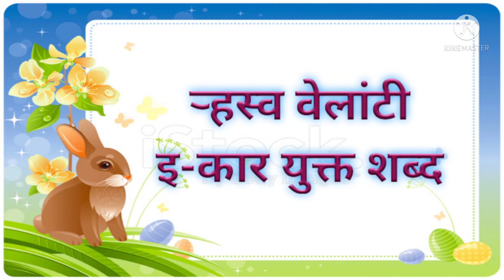सोपे शब्द |ऱ्हस्व वेलांटी शब्द |पहिली वेलांटी शब्द |इयत्ता पहिली |वाचन सराव|Velanti shabd |इ चे शब्द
वाचन कौशल्य विकसित होण्यासाठी मुलांच्यासाठी उपयुक्त असा व्हिडिओ आहे नक्की पहा.
📲 *वाचन व्हिडिओ लिंक* 📱
       📖  *शब्द वाचन* 📖
माहितीपूर्ण शालेय व्हिडिओ पाहण्यासाठी 🏡 *माझी मराठी शाळा* 🏠 या युट्युब चॅनलला अवश्य भेट द्या...!
🌷🌷 लाईक करा👍👍👍
👍👍 *सबस्क्राईब करा* 👍👍